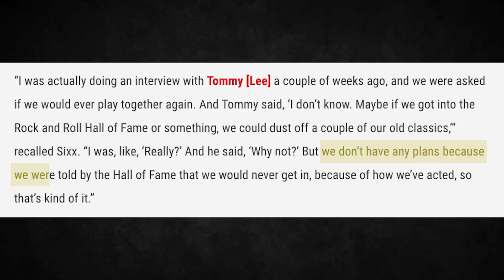Nikki Sixx: Rock Hall Says Motley Crue Will Never Be Inducted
It’s no secret that a lot of heavier bands, especially metal bands, have been overlooked by the Rock and Roll Hall of Fame. Sixx says, "We were told by the Hall of Fame that we would never get in, because of how we’ve acted." Full story